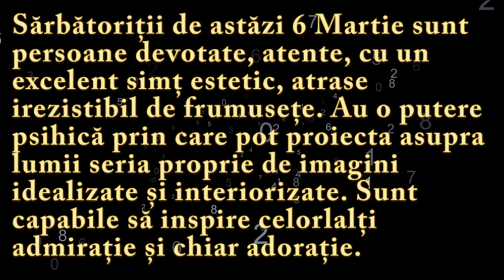Numeroscopul pentru 6 Martie